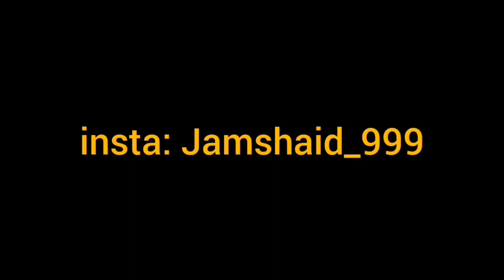Pakistani Reacts To New Saffron Vande Bharat Ready For Inauguration | Made In India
vaishno devi katra to delhi in vande bharat express reaction,

Credits :
Channel Name : Sourav Sahani
Video Link :

 • New Saffron Vande Bharat Ready For IN...